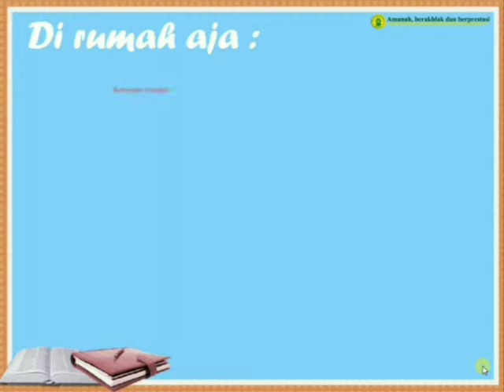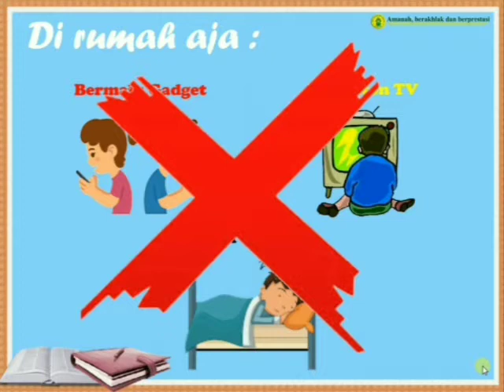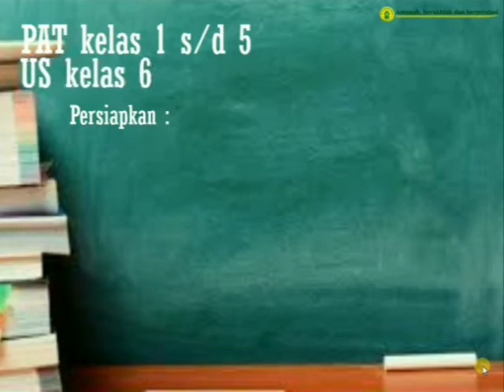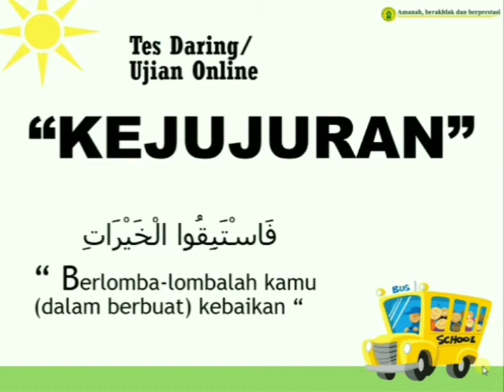Motivasi persiapan PAT kelas 1-5 dan US kelas 6